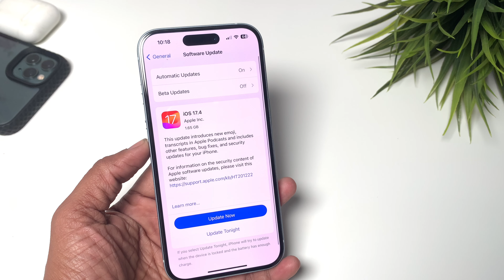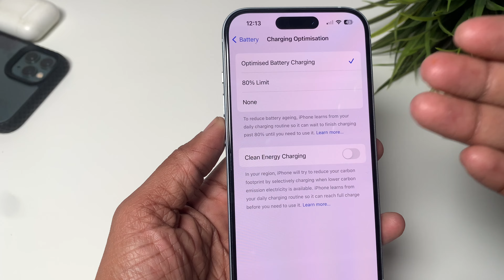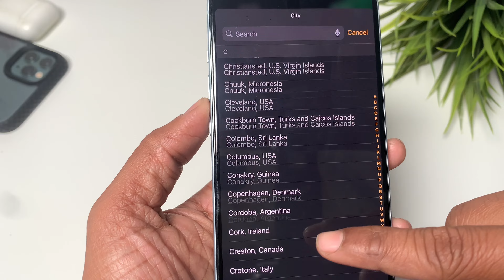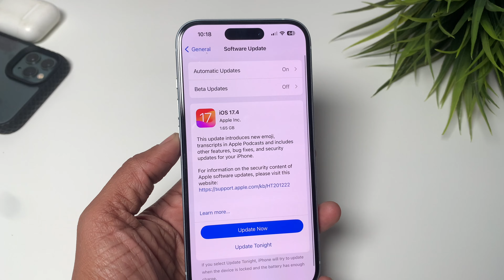iOS 17.4 Stable Software Update Released | New Features & Changes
The content in this video is strictly for educational and informational purposes only. This video or the other videos i make may have some slight mistakes hence viewers are recommended to always do their own research before buying any products. The video is just meant to share information.

thank you for your valueable time .!